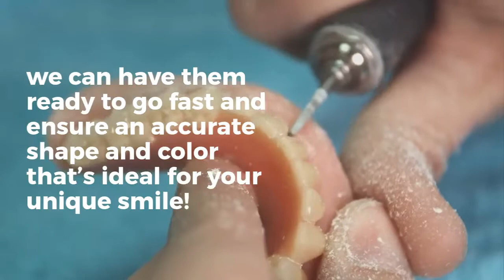Dental Veneers Procedure In Cary NC - Everything You Need To Know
Your smile is one of the first things people will notice about you.  Unfortunately , it is common to feel self conscious about your teeth and your smile as a whole.  Thankfully, dental veneers provide an efficient solution to this problem.  Our trained dental professionals at Beavers Family Dentist in Cary NC will provide you with the best possible dental veneers procedure.

Veneers are thin shells that are made of porcelain that are bonded to the front and sides of your teeth.  They can be used to correct gaps in your teeth, crocked or broken teeth, or provide your teeth with a much whiter smile.  They are a great choice for anyone who is unhappy with how their teeth currently look.